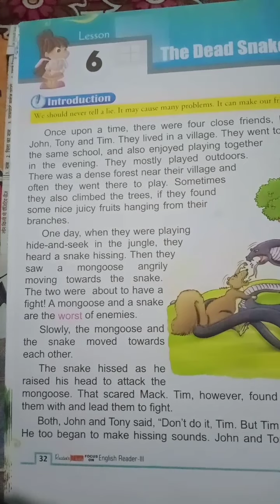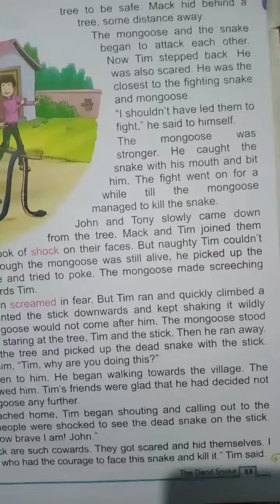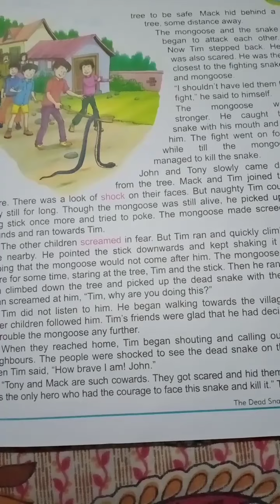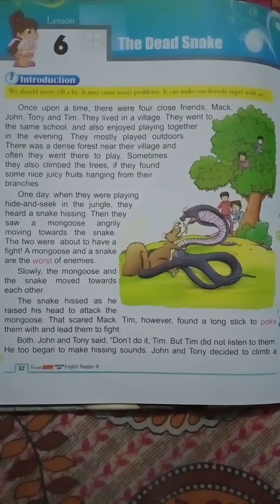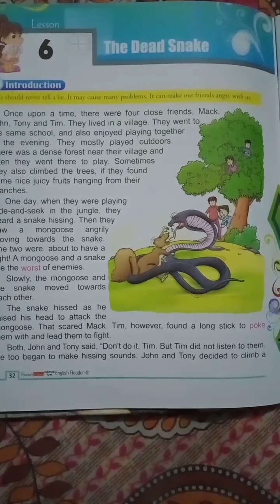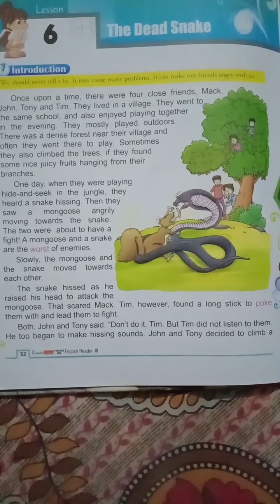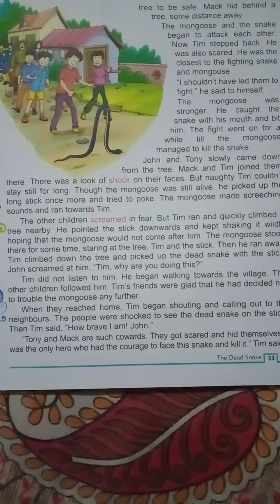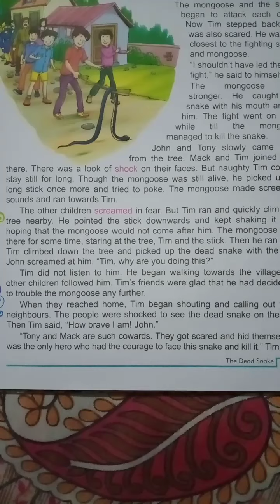The dead snake